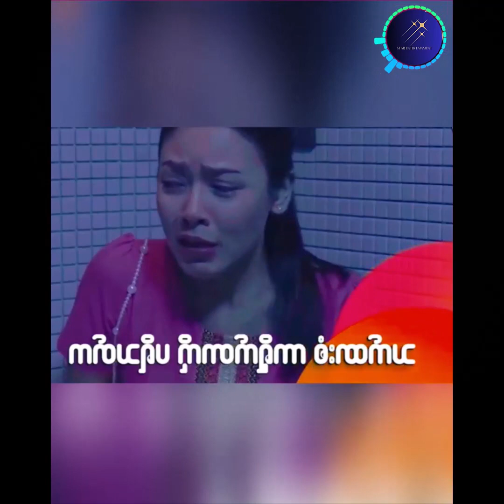သူချစ်ခင်လို နောက်ထပ်အလှု ပ်တစ်ခု လာ မယ်ဆိုတဲ့ ရတနာဗိုလ်